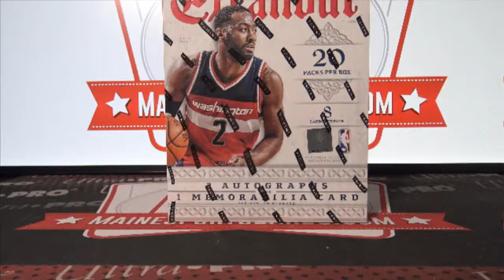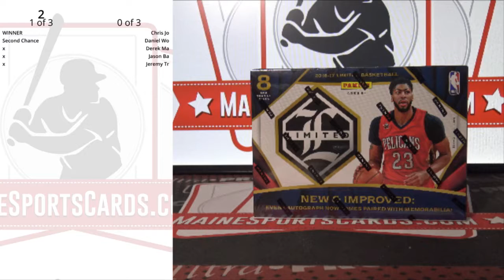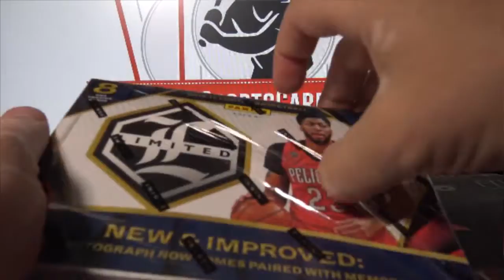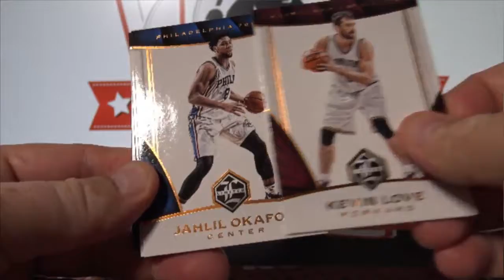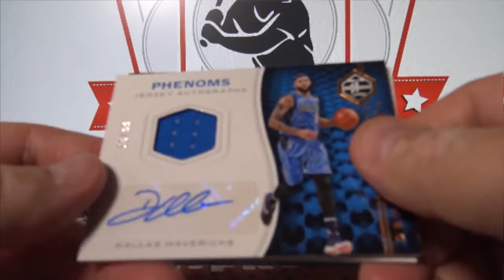(Break ID: 2561) 2016-17 Limited Basketball 1-box break!